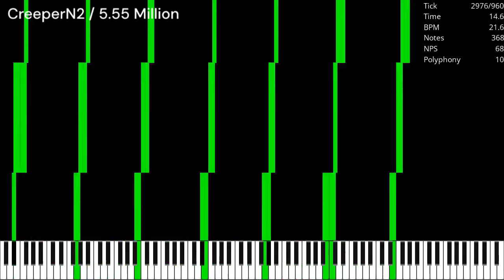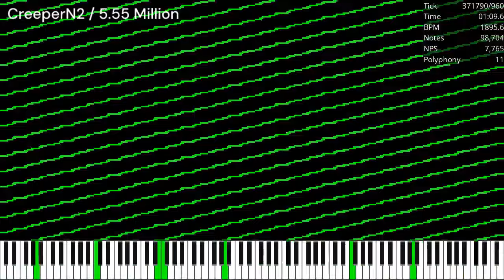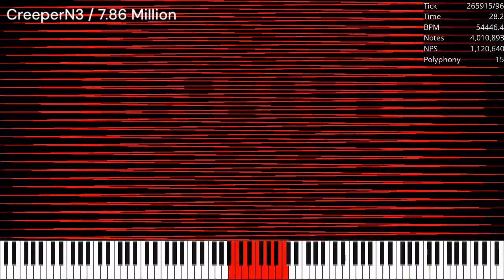[MIDI] The CreeperN Collection / 16.37 Million